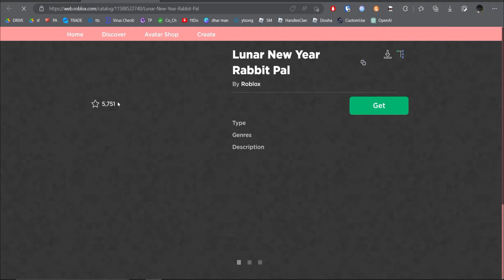How to get the NEW FREE LUNAR NEW YEAR RABBIT!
Only until January 26!

STAY SPOONFULLY!